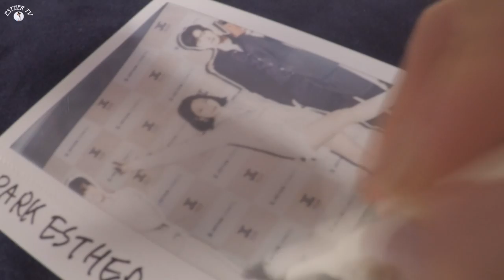숙박만30만원[제주도 귀족체험!&박해진을 만나다!]생일기념v-log [ESTHER TV]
안녕하세요 에스더입니다 :D
하루숙박만 30만원인 제주도 호텔에 다녀왔습니다 !
더불어 박해진님을 영접하였습니다. ★
너무나 즐거웠던 생일이였어요
'구독'하기,'좋아요'를 눌러주신다면 사랑입니다. ♡
더 많은 영상보러가기 - goo.gl/VqEhsI
스더의 페이스북
사용한 음악
제주도의 푸른 밤 -태연
End of Summer-The
O. Sky-Otis McDonald
Vision-Silent Partner